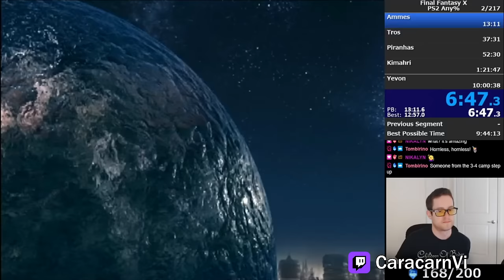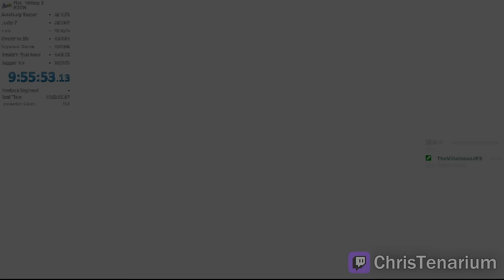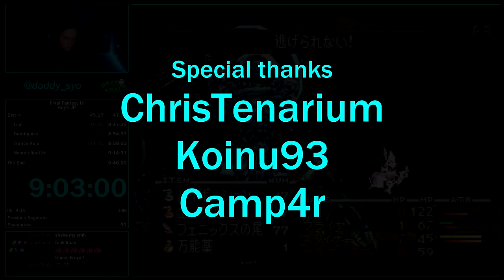No Sphere Grid Speedruns are Seriously Impressive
Low level JRPG playthroughs are fascinating to me. But what about a run where you aren't allowed to gain any levels or stats at all? Let's look into the lowest low level jrpg run, also known as the Final Fantasy 10 no sphere grid run.